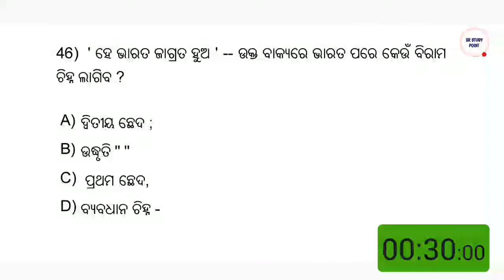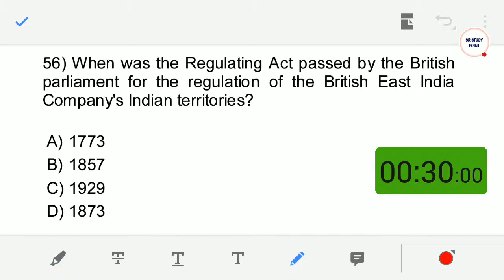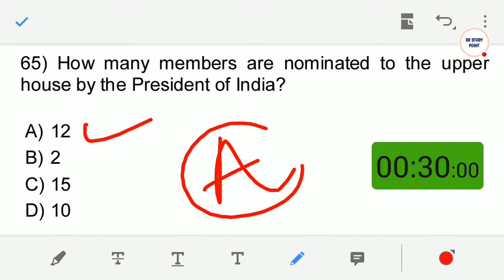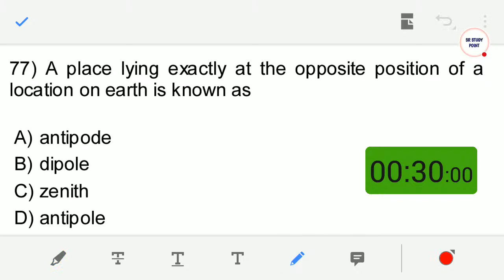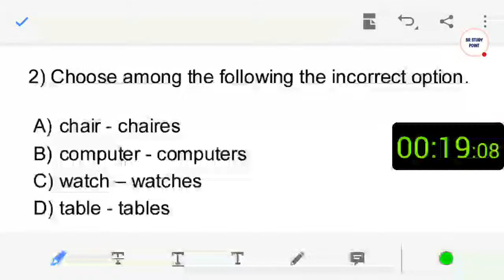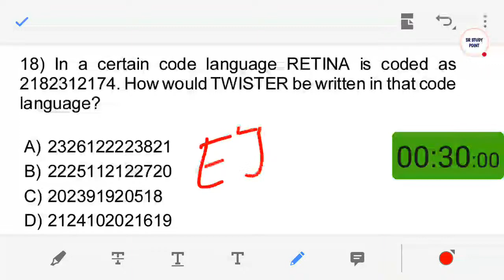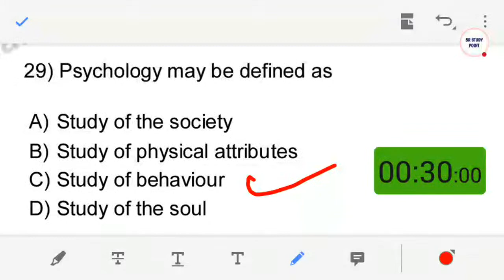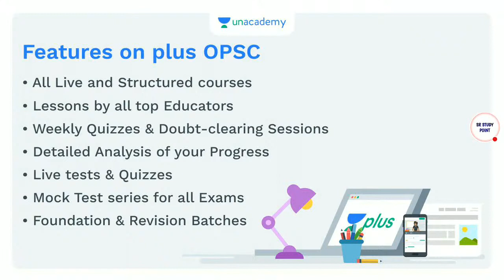CT, BED, OTET, JT 2021//LIVE MOCK TEST//SR STUDY POINT